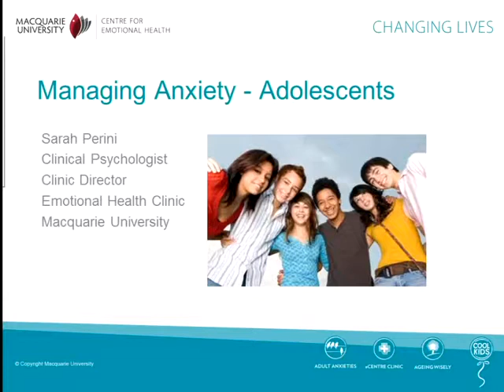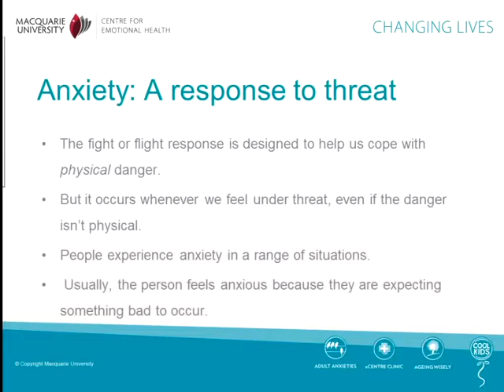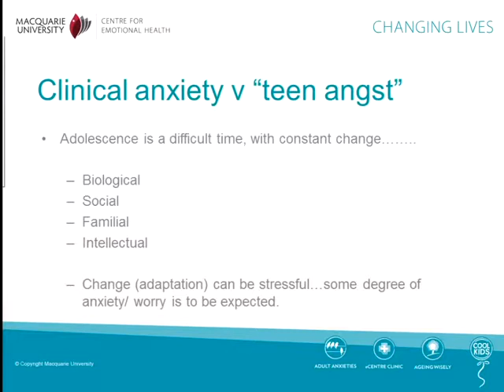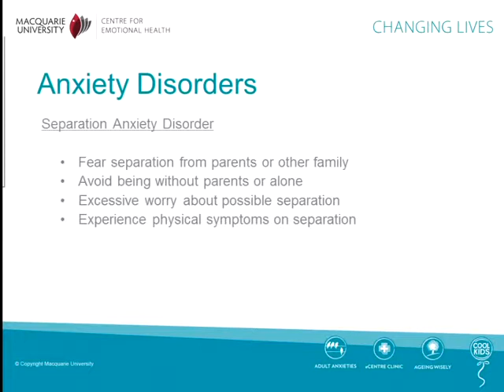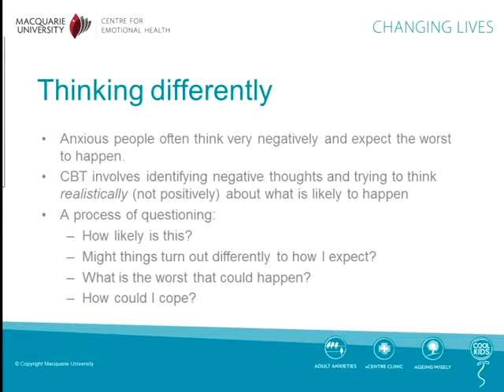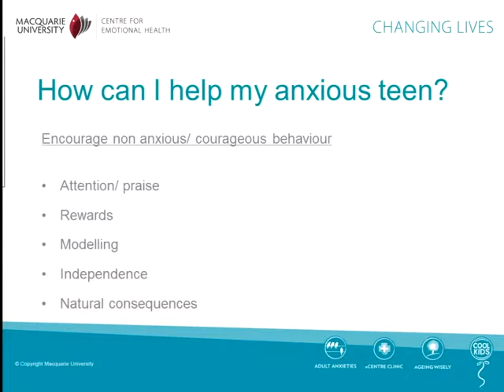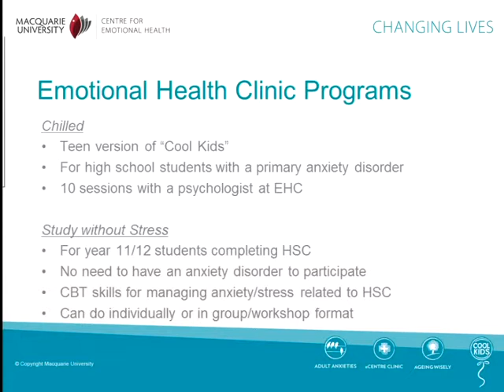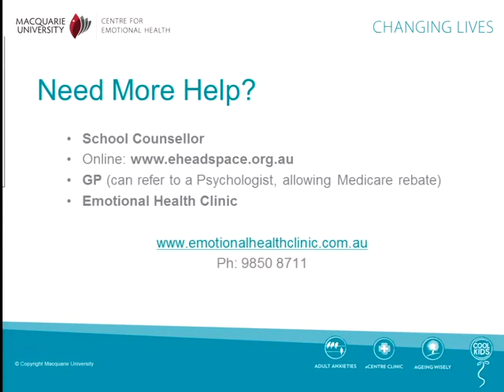Managing Adolescent Anxiety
Anxiety can affect adolescents socially, academically and in the family setting.  Learns tips to manage stress and anxiety in the teenage years.